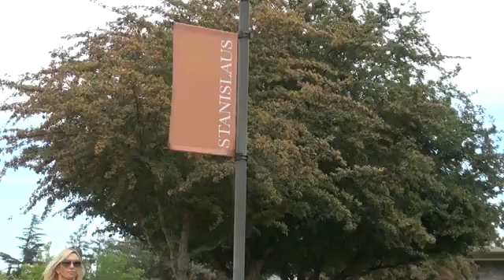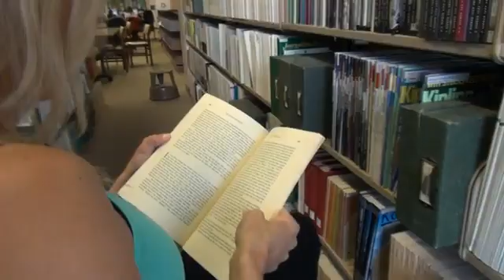Exoesqueleto EKSO llega a EEUU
Varias personas con lesión medular han vuelto a caminar gracias a "EKSO", un exoesqueleto biónico que se está poniendo a prueba en clínicas de Estados Unidos y Reino Unido. "EKSO" hizo su debut en los centros de rehabilitación a principios de 2012 y permite a los usuarios ponerse de pie, caminar, dar vueltas y sentarse.

Los motores y censores pueden devolver la movilidad a aquellas personas que no pueden usar sus piernas, ya que con sus manos pueden manipular los controles del complejo dispositivo.